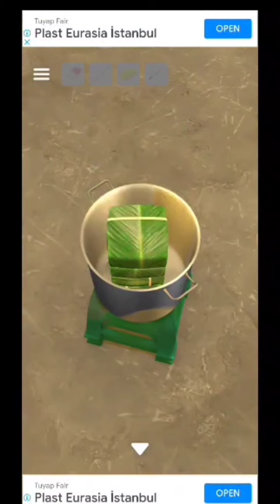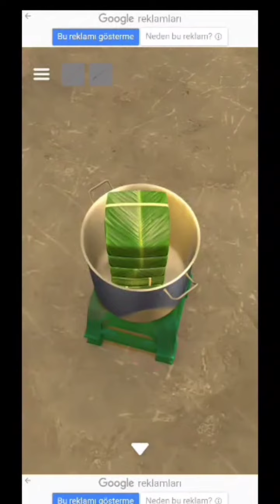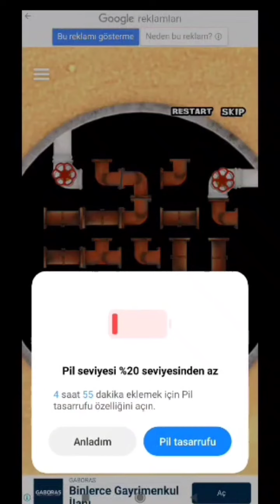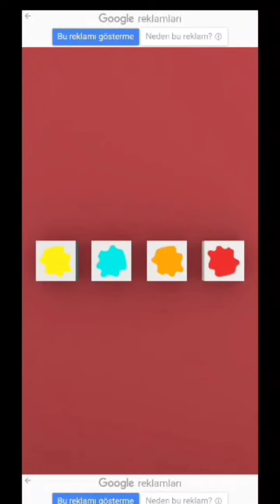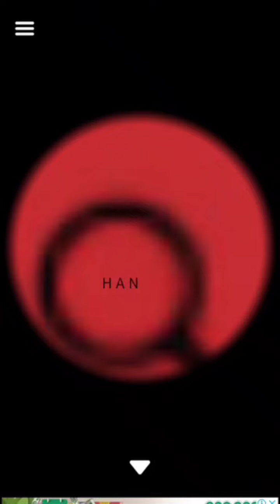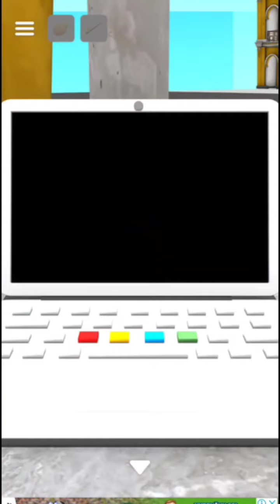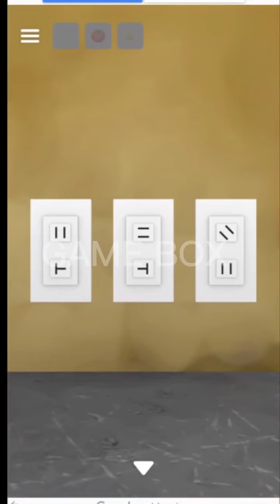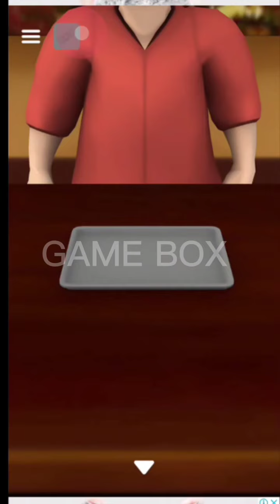Hanoi in Vietnam Escape Game Full Part Walkthrough Solution